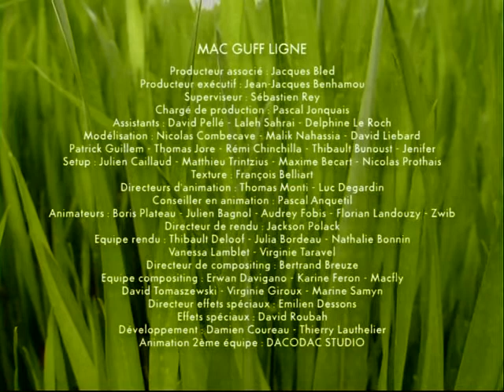Minuscule s04e06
The story about insects and their adventure.